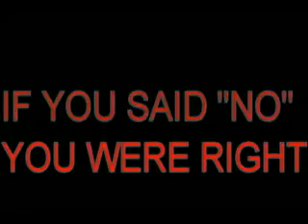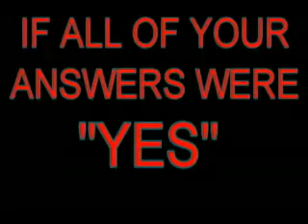GOOD COPS, BAD COPS! Let's just say, BAD COPS!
When you see a Cop, what is your first thought? After watching this video your thoughts about them will definitely change!